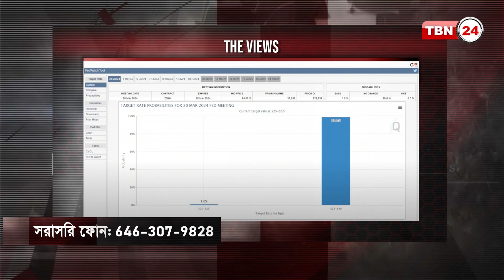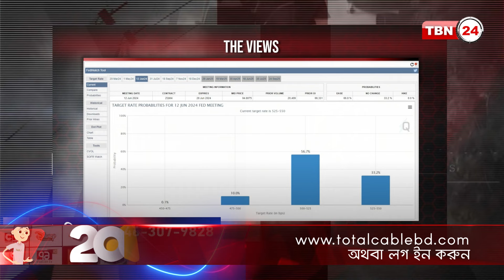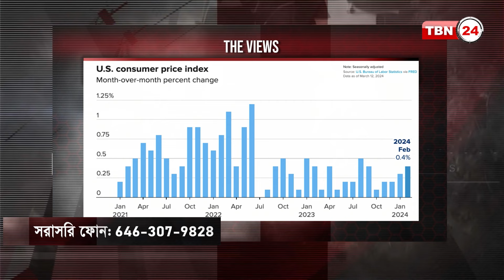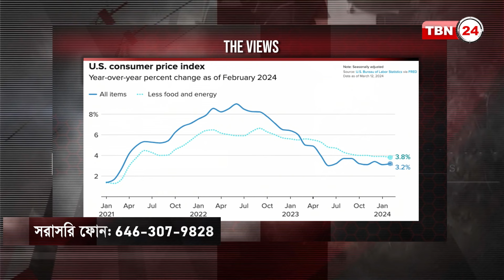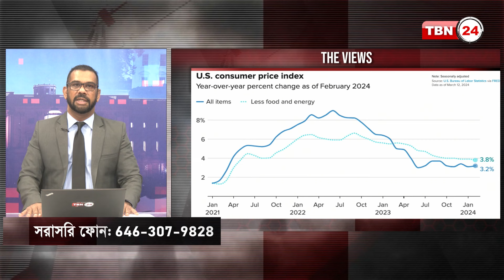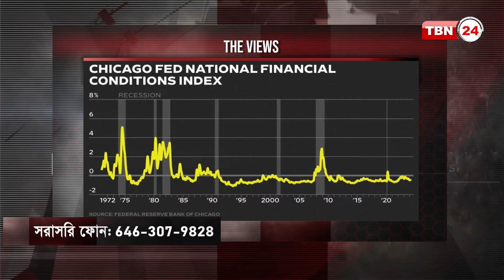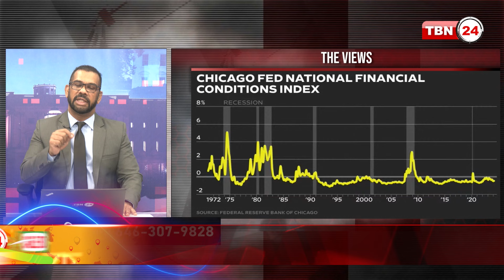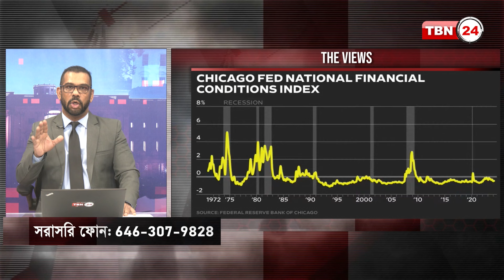ওয়ার্নিং: মুদ্রাস্ফীতি আবারো বাড়তে শুরু করলো, ফেব্রুয়ারি ২০২৪ আপডেট | Warning | The Views | EP 1560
সঞ্চালক: হাবিব রহমান

ওয়ার্নিং: মুদ্রাস্ফীতি আবারো বাড়তে শুরু করলো, ফেব্রুয়ারি ২০২৪ আপডেট | Warning | Inflation | The Views | EP 1560
Warning: Inflation accelerates in February 2024